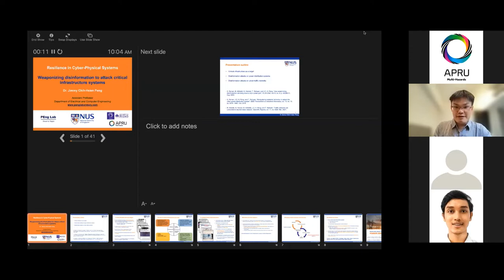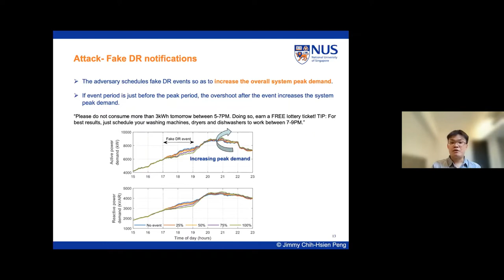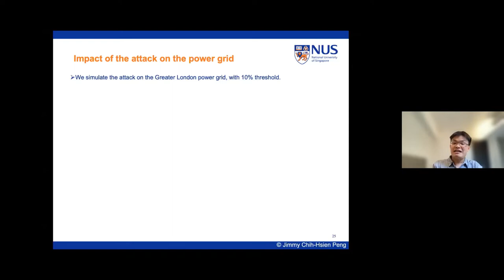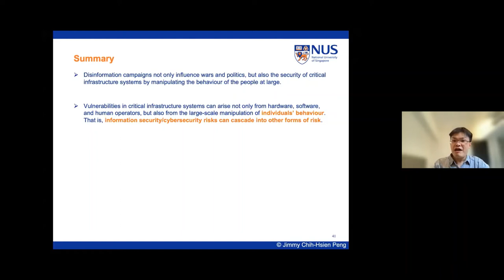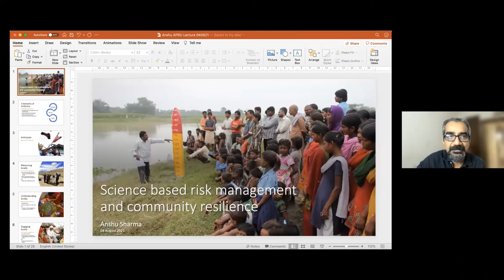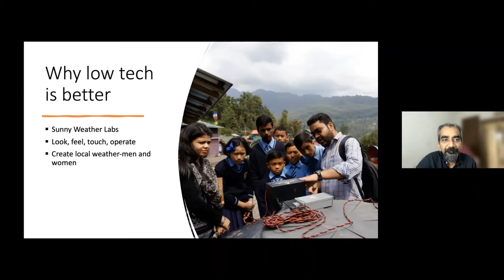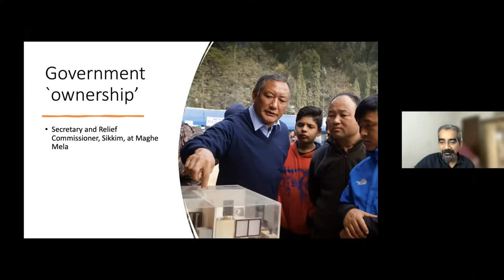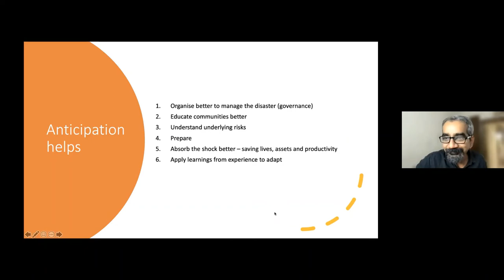2021 APRU MH Summer Lecture Series (session 2)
APRU Disclaimer: The views, information, or opinions expressed during the 2021 APRU Multi-Hazards Summer Lecture Series: Creating a Resilient Society Against Multiple Hazards are solely those of the individuals involved and do not necessarily represent those of The Association of Pacific Rim Universities (“APRU”) and its employees.  APRU is not responsible and does not verify for accuracy any of the information contained in the series.